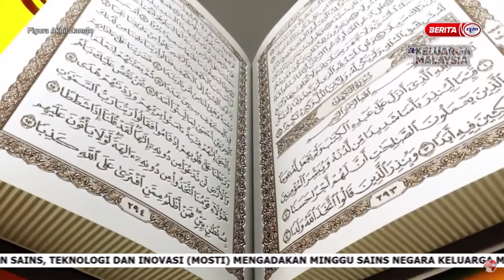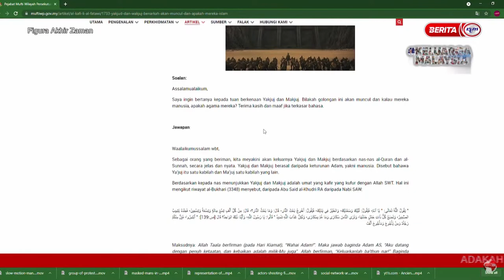Figura Akhir Zaman | Ep 26 Yakjuj dan Makjuj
Dokumentari Figura Akhir Zaman Episod 26 ini akan mengupas tentang tajuk berkaitan Yakjuj dan Makjuj. Sama-sama kita tonton kupasan topik ini bersama panel jemputan Ustaz Wadi Annuar, Ustaz Muhammad Al-Amin, Dato Dr. Zahazan dan Ustaz Dr Kamilin Jamilin.